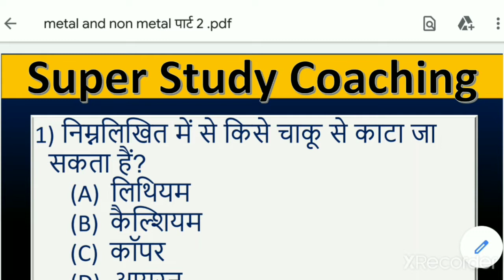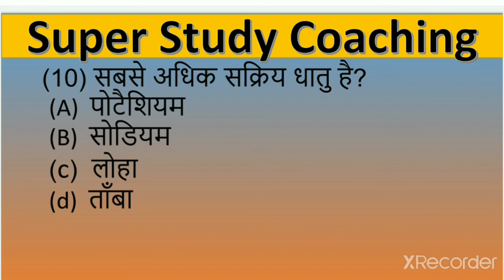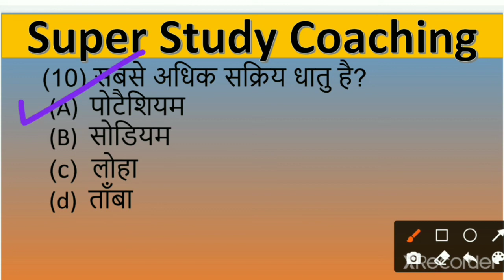chemistry objective question || chemistry questions and answers